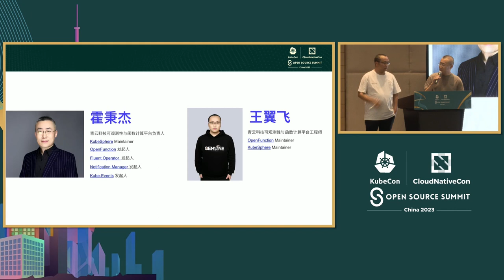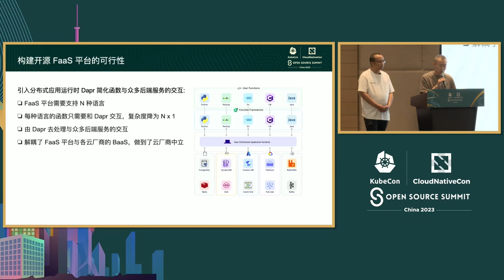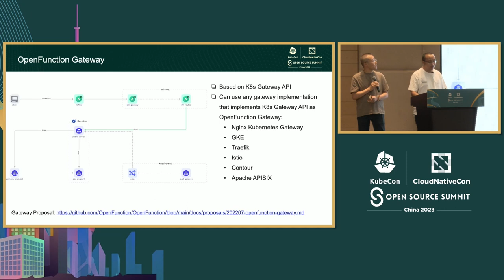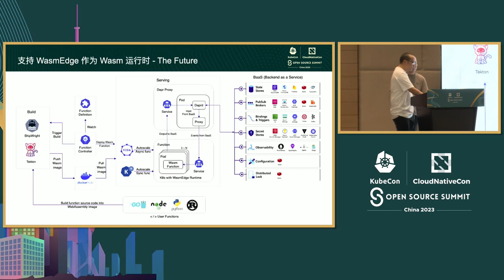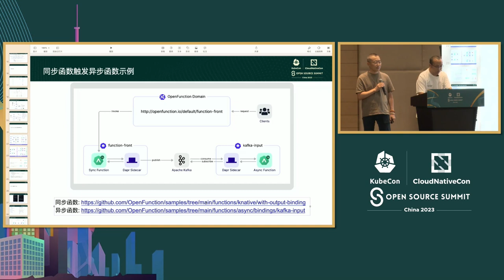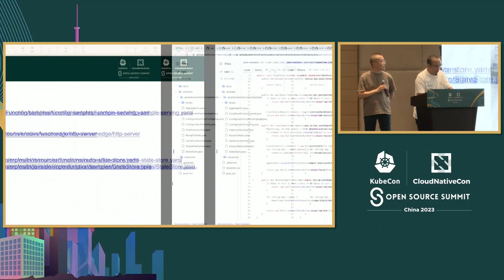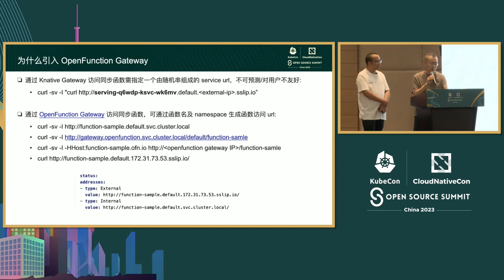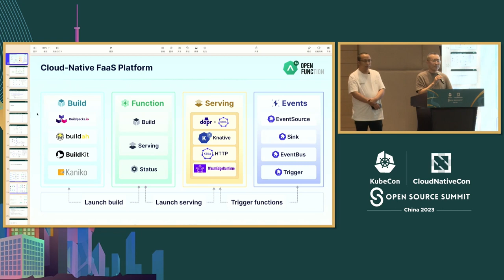Run Serverless Workloads on Any Infrastructure with OpenFunction - Benjamin Huo & Wang YiFei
在任何基础设施上使用OpenFunction运行无服务器工作负载 | Run Serverless Workloads on Any Infrastructure with OpenFunction - Benjamin Huo & Wang YiFei, QingCloud Technologies

云原生技术的兴起使得您可以以相同的方式在公共云、私有云或本地数据中心中运行应用程序或工作负载。但对于需要从不同云或开源中间件访问各种BaaS服务的无服务器工作负载来说，并不那么容易。在本次演讲中，OpenFunction维护人员将详细介绍如何通过OpenFunction解决这个问题以及OpenFunction的最新更新和路线图： - 使用Dapr将FaaS与BaaS解耦 - 使用Dapr代理而不是Dapr sidecar加速函数启动 - 使用Kubernetes Gateway API构建OpenFunction网关 - 使用WasmEdge运行时运行WebAssembly函数 - OpenFunction在自动驾驶行业的应用案例 - 最新更新和路线图

The rise of cloud-native technologies makes it possible to run your applications or workloads in the same way in the public cloud, private cloud, or on-premise data center. But it's not that easy for Serverless workloads which require visiting various BaaS services from different clouds or open-source middleware. In this talk, OpenFunction maintainers will elaborate on how to address this concern with OpenFunction and the latest updates & roadmap of OpenFunction: - Decouple FaaS from BaaS with Dapr - Use Dapr proxy instead of Dapr sidecar to speed up function launching - Build OpenFunction Gateway with Kubernetes Gateway API - Run WebAssembly function with WasmEdge runtime - The use case of OpenFunction in the autonomous driving industry - Latest updates & roadmap